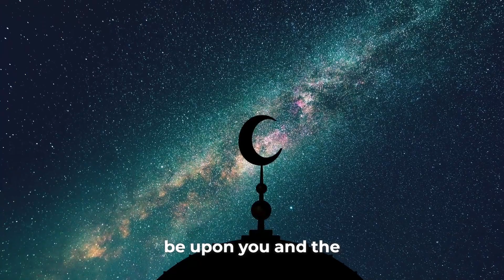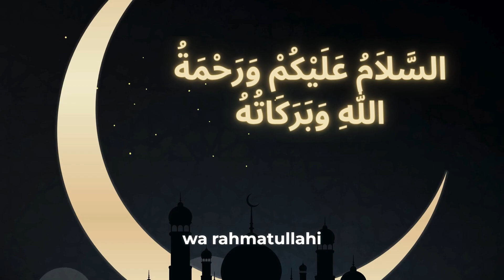The Power of Promises: How They Can Make or Break a Friendship.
What would you do if you had to choose between your favorite sport and your best friend? That’s the dilemma that Nadeen faces in this story of friendship and honesty. Nadeen loves soccer, but she also loves her friend Hana, who needs her help with a math project. Nadeen promises to help Hana, but then she sees a soccer game in the park and decides to join it. She thinks that she can play for a few minutes and then go to the library, but she ends up having so much fun that she forgets about her promise. How will Hana react when she finds out that Nadeen broke her promise? How will Nadeen make up for her mistake? And what will Nadeen learn about the importance of keeping promises? Find out in this heartwarming story that teaches us a valuable lesson about trust and friendship.